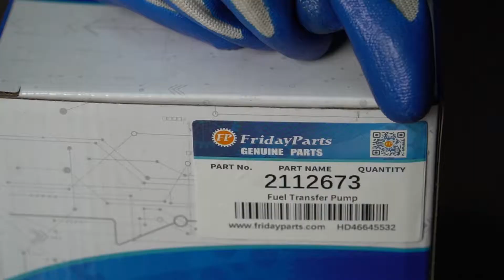Fuel Transfer Pump 02112673 04503573 02113800 for Deutz BFM1013 BF4M2012 BF6M2012 BF6M1013 Engine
Part Number: 02112673, 04503573, 02113800, 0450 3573, 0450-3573, 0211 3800, 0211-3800

See Details:
For Deutz Engine
BF 4 M 1012 E, BF 4 M 1012 EC, BF 6 M 1012 E, BF 6 M 1012 EC, BF 6 M 1013 E, BF 6 M 1013 EC, BF 6 M 1013 ECP, BF 6 M 1013 FC, BF 4 M 2012 C, BF 6 M 2012 C, TCD 2012, BF4M1012E, BF4M1012EC, BF6M1012E, BF6M1012EC, BF6M1013E, BF6M1013EC, BF6M1013ECP, BF6M1013FC, BF4M2012C, BF6M2012C, TCD2012, BFM1013